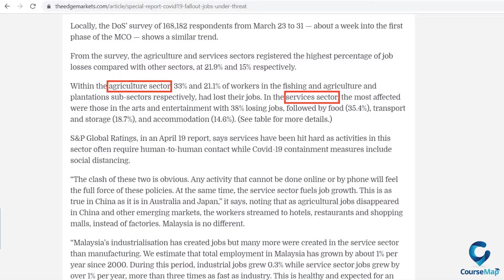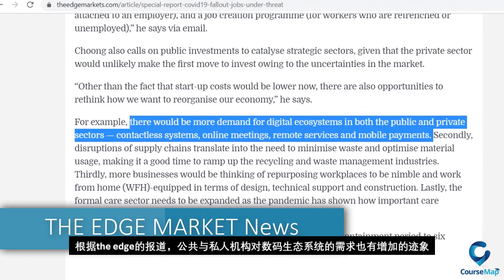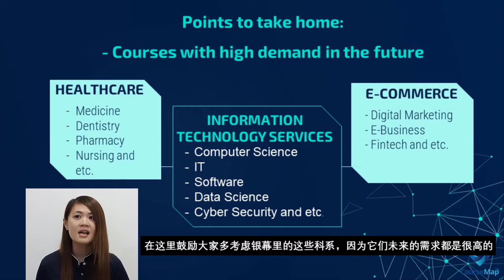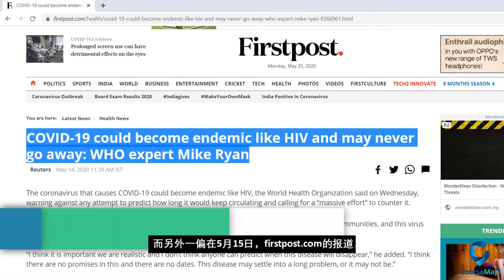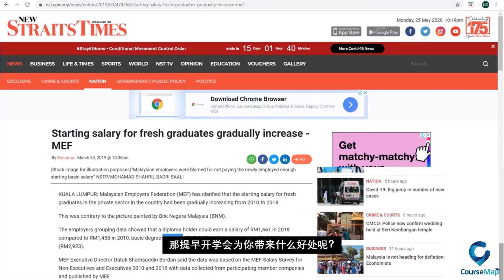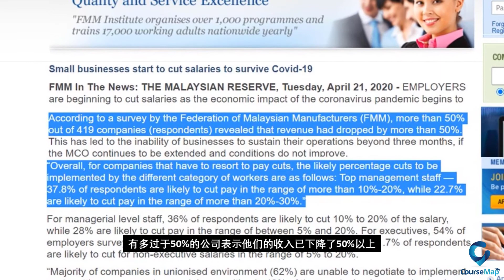【升学小知识】COVID19 疫情，你必须提防和察觉的是什么？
新冠病毒COVID-19疫情的发生轰动了全世界，改变了人们的生活方式，影响了许多人的工作，财务，学生们的上课方式，甚至是即将要升学的你。这个影片的目的就是来帮助升学的你更了解在这疫情发生的情况下， 你必须要提防和察觉到在于你【科系的选择，入学的时期，大学的选择】是什么？

喜欢我们的影片学生，记得帮我们【分享】和【按赞】！
CourseMap的使命就是协助学生选对方向，选对科系，选对大学。
欢迎您来向我们询问更多关于升学的知识！